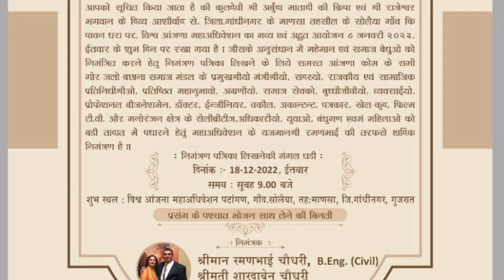vishv anjana mahasammelan patrika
To.  Solaiya, Ta. Mansa, Dist.Gandhinagar. gujarat.